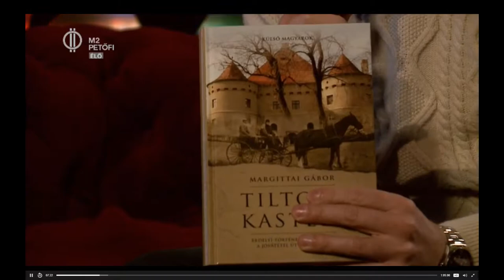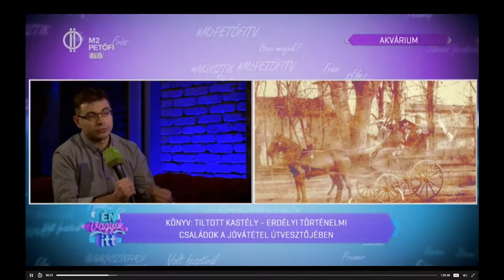Tiltott kastély –Petőfi Tv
Margittai Gáborral beszélgetetett Forró Bence a Petőfi tv Én vagyok itt című műsorában, 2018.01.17.